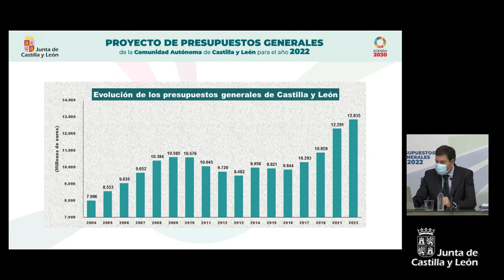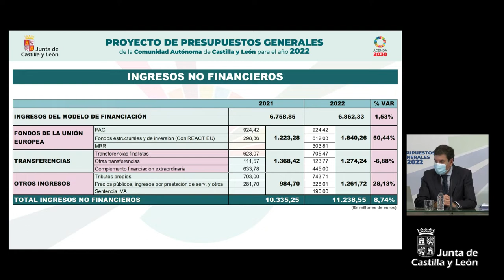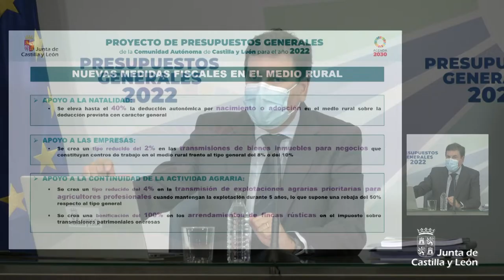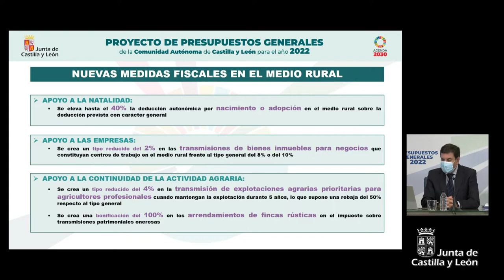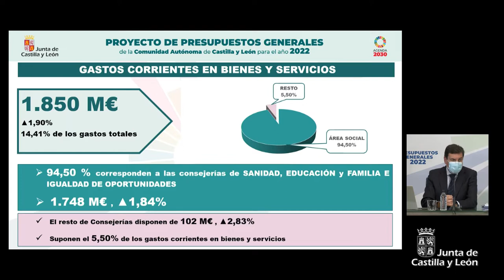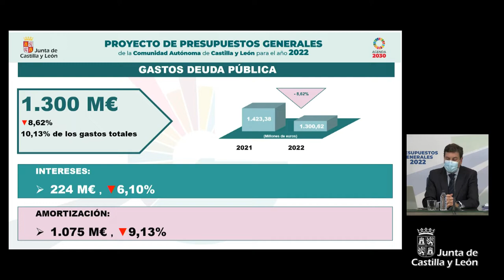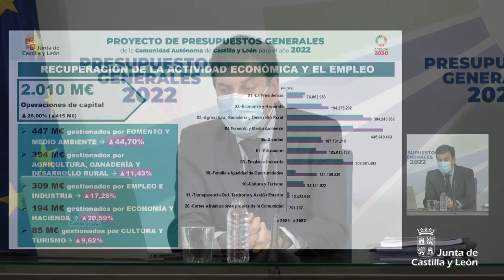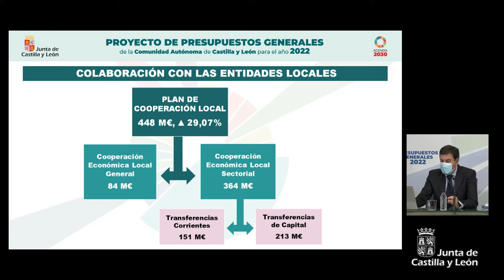29/10/21 Rueda de Prensa de Carlos Fernández Carriedo sobre los Presupuestos Generales 2022